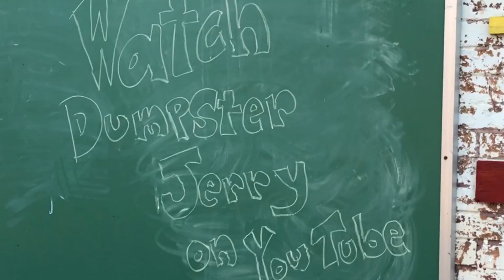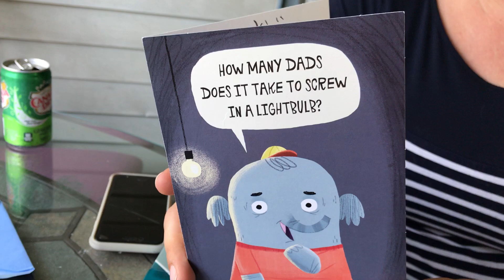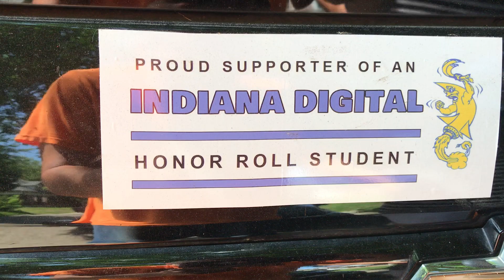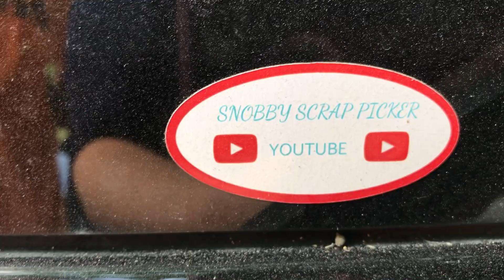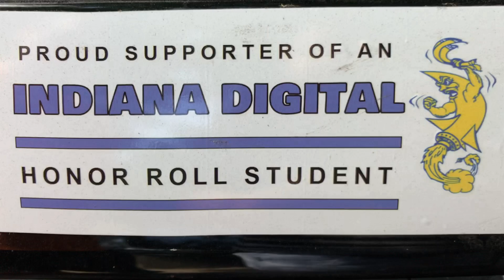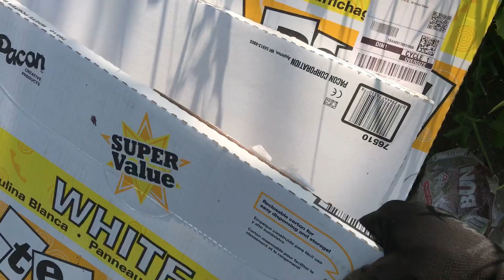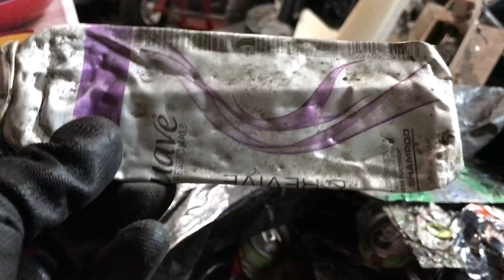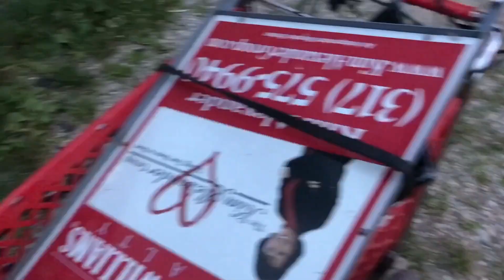I’m not the trash man but I am a trashy guy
Out and about in the heat looking for scrap metal as I dumpster dive and trash pick through Indianapolis. We find a cool painting someone was not happy with but we are glad to take it. I get a flat tire again and find out my back wheel is about to go out completely. I keep pushing forward strapped for cash that’s why I dig in the trash. Thank you all for being here with me (Tin Can) of A Dumpsters Jerry Production.